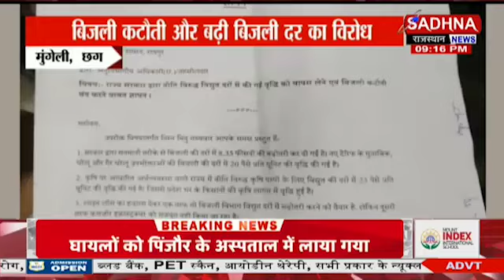मुंगेली - कांग्रेस ने किया एक दिवसीय धरना प्रदर्शन